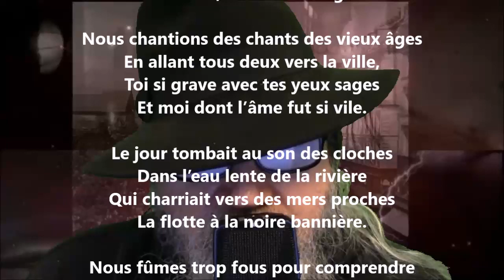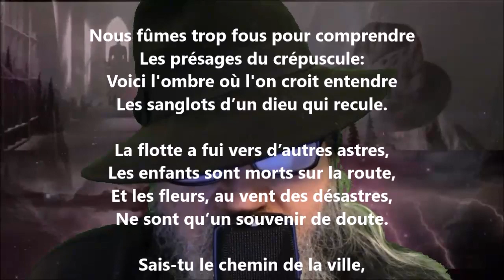Ô narcisses et chrysanthèmes ! - Stuart Merrill lu par Yvon Jean